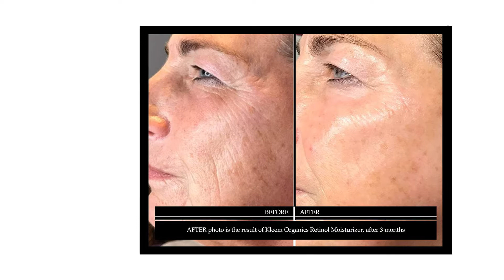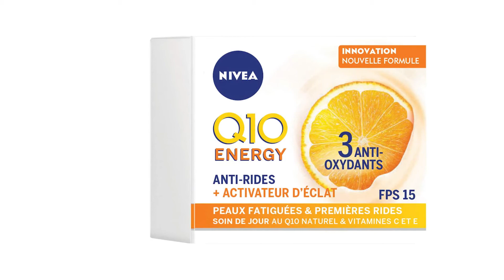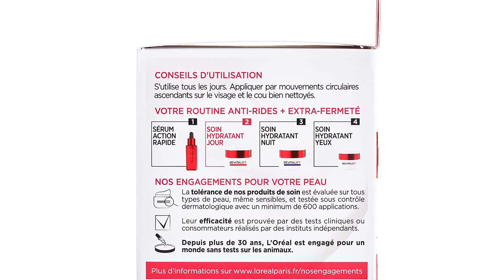TOP 3 » Meilleur Creme Anti Rides 2022 ⊕ Le meilleur Creme Anti Rides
Dans cette vidéo, il est question des meilleurs Creme Anti Rides.

Le vainqueur de la qualité dans notre test Creme Anti Rides est le Kleem organics Creme Hydratante.

Notre crème visage légère au Rétinol est préparée pour une peau visiblement rajeunie et en bonne santé. Cette formule somptueuse avec acide hyaluronique, aloe bio et thé vert limite l'apparition des dommages liés au soleil, ridules, tâches de vieillesse, rides et autres signes de vieillissement.
Infusion délicate de 2,5% de rétinol actif, cette Crème hydratante visage à action rapide nourrit votre peau avec une dose optimale de nutriments, stimulant la production de collagène et le renouvellement des cellules cutanées; une crème hydratante non grasse instantanément absorbée.
La crème hydratante visage associe différents ingrédients naturels et organiques de la plus haute qualité pour une peau plus jeune, saine, chatoyante, plus tonique et plus fraîche. Adaptée aux femmes et hommes et pour TOUS LES TYPES DE PEAU, même les plus sensibles.
Pour de meilleurs résultats, appliquer deux fois par jour avec notre Sérum Visage et Derma Roller - Une peau délicieusement repulpée, ferme et visiblement plus jeune sans compromission avec des cosmétiques chimiques.

L'alternative est le Nivea Q 10 Plus.

La formule utilisée pour la Gamme Q10 Plus C combine deux puissants antioxydants, le Q10 et vitamine C. Ils permettent de recharger la peau terne et fatiguée et de réduire les rides tout en dorlotant votre peau.
Tous les soins NIVEA Q10 contiennent du Q10, un co-enzyme 100% identique à.
Les formules de nos soins Q10 sont conçues spécialement pour vous. Nous utilisons des ingrédients connus pour leur bienfaits et adaptés pour votre type de peau : que vous ayez une peau sensible, sèche, normale, mixte ou grasse.
La vitamine C est un ingrédient incontournable qui assure la production de collagène, aidant ainsi à atténuer vos rides et à donner un aspect ferme et doux à votre peau, tout en lui apportant de l'énergie.
Le vainqueur du rapport qualité-prix de notre test Creme Anti Rides est le Loreal Paris Revitalifit.

Crème de jour pour une action profonde sur les rides et la tonicité de la peau, Premiers résultats visibles dès 7 jours.
Peau immédiatement hydratée et tonifiée, Peau plus ferme et plus lisse dès 7 jours, Rides visiblement réduites en 4 semaines.
Appliquer tous les jours par mouvements circulaires ascendants sur le visage et le cou bien nettoyés.
Formule enrichie au Pro-Rétinol avancé pour lisser la surface de la peau et en Fibrelastyl pour renforcer la tonicité de la peau.